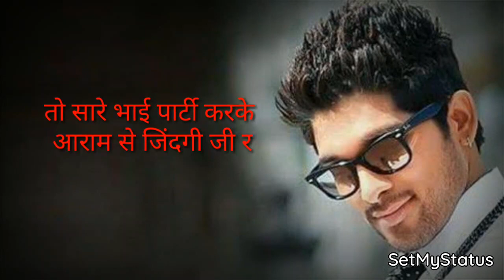Allu arjun status whatsApp of motivation status hindi